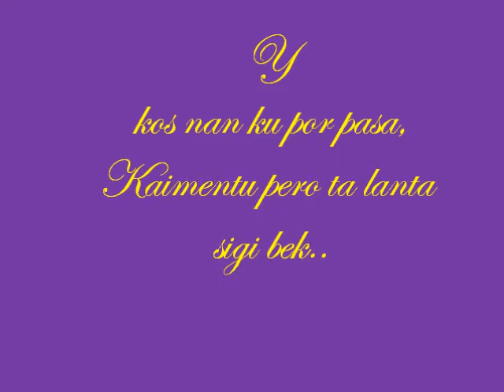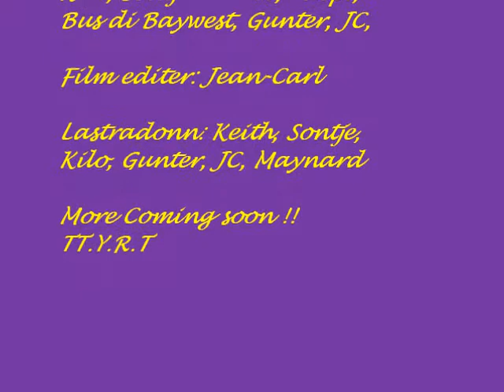Tu® Tu® Yatobako ®acing Team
Lastramentu na seru